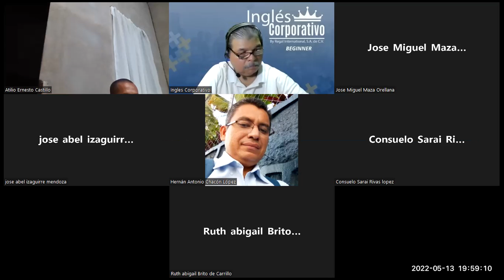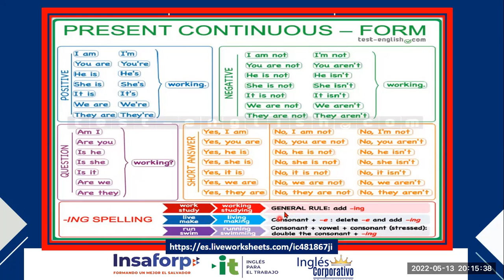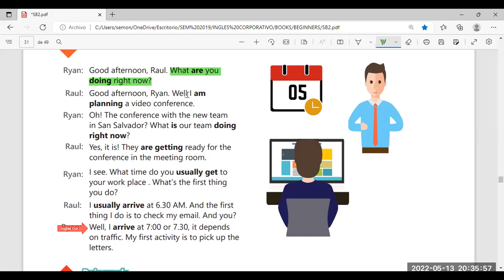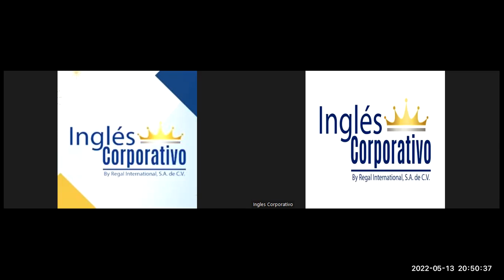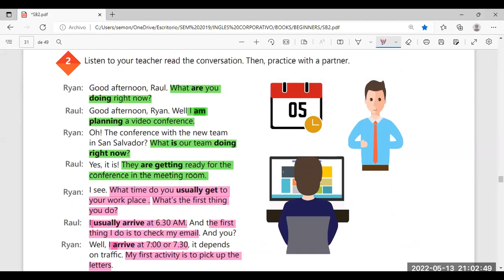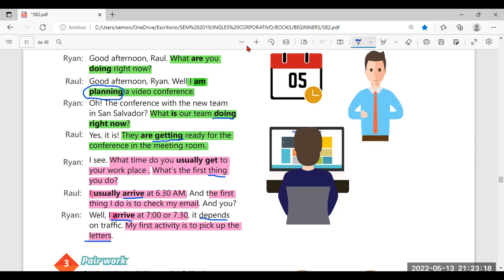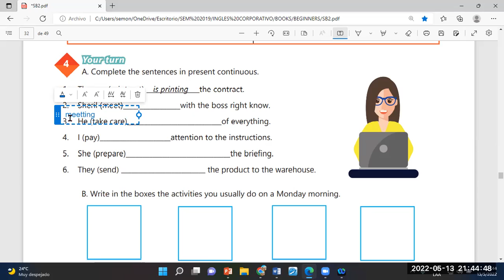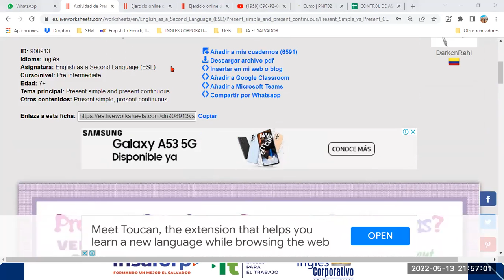Ingles Corporativo-13-05-2022-SIMPLE PRESENT VS PRESENT CONTINUOUS